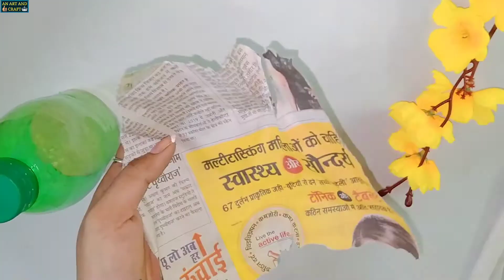How to make Coin Bank with Plastic Bottle |DIY |Dog Piggy Bank |Cute Money Bank |‎@5-Minute Crafts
AN ART AND CRAFT👌👌👌👌🎨🖌️🎨🖌️😍🤩💫🔥👍

Materials :-
Plastic bottle
Febric color
newspaper
cardboard
Glue
Tissue paper

 to the Channel and press the 🔔 icon to get the notification for the upcoming videos 👍.

how to make piggy bank with plastic bottle
craft ideas
how to make Coin Bank with cardboard box and roll
5 minute craft
diy cute money storage box
unique craft ideas
puppy bank
plastic bottle craft ideas
recycled plastic bottles
best use of plastic bottle
diy piggy bank
cute money bank with cardboard
easy craft
how to make money saving box
paper money bank
Dogg house piggy bank
An art and craft paintings